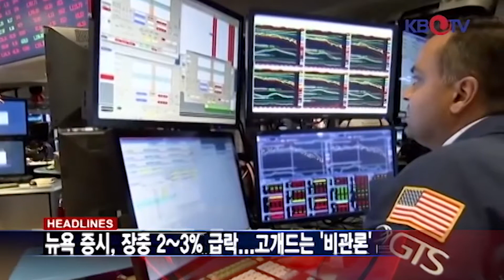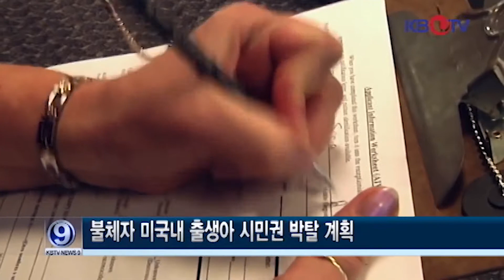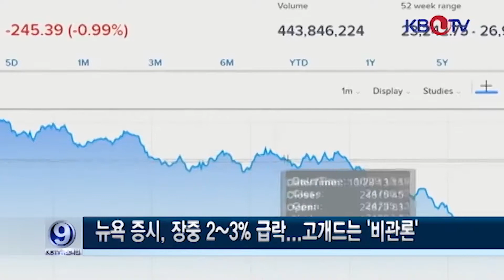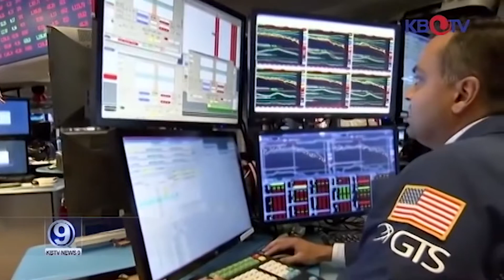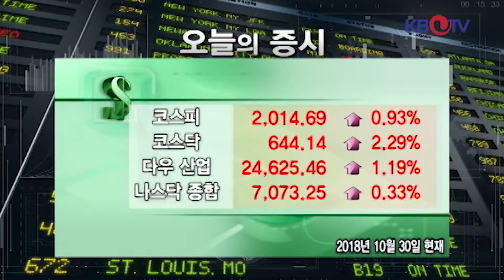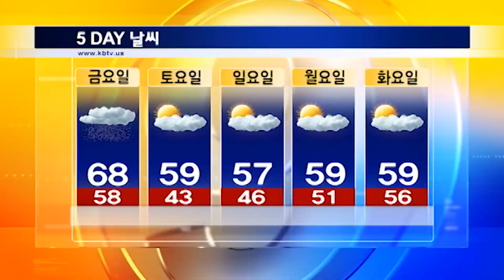KBTV News9 2018년 10월30일 HD